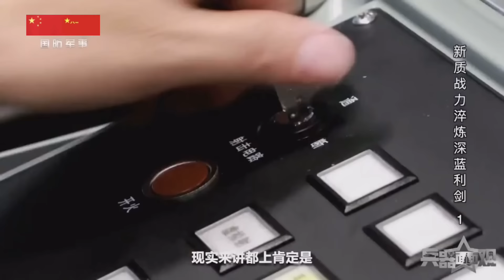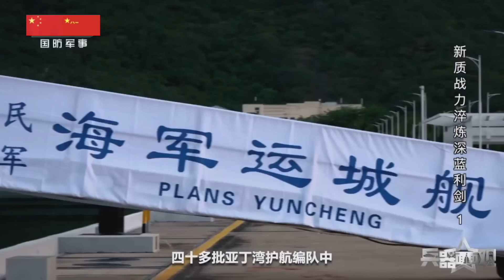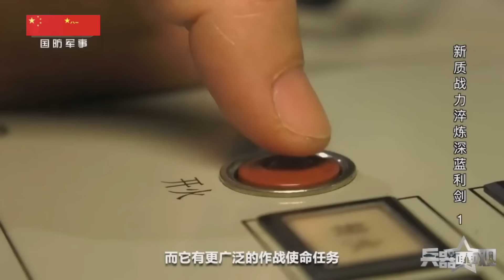福建舰全貌多角度画面公开：舰岛一体化桅杆、折叠翼”舰载机“和3条电磁弹射轨道清晰可见！福建舰海试将测试哪些项目？中国下一代航母使用核动力？中国海军主力战舰实现批量建造！歼-15成为舰载机部队绝对主力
本期节目主要内容：1949年4月23日，伴随百万雄师横渡长江的胜利凯歌，人民海军在江苏泰州白马庙吹响了启航的号角。从白手起家到桅杆林立，从有海无防到走向深蓝，从辽宁舰到山东舰再到福建舰航母，歼-15已成为舰载机部队的绝对主力！055型驱逐舰是目前世界上综合性能最强的驱逐舰之一！解放军海军进入新时代，人民海军更是大胆创新，探索新型作战力量建设和运用模式，充分解放和发展新质战斗力
The main content of this program: On April 23, 1949, along with the victory song of a million-strong army crossing the Yangtze River, the People's Navy sounded the clarion call to set sail at the White Horse Temple in Taizhou, Jiangsu. From starting from scratch to being full of masts, from being defenseless at sea to going deep blue, from the Liaoning ship to the Shandong ship to the Fujian ship aircraft carrier, the People's Liberation Army Navy has entered a new era, and the People's Navy has boldly innovated, explored new combat force construction and application models, and fully Liberate and develop new combat capabilities